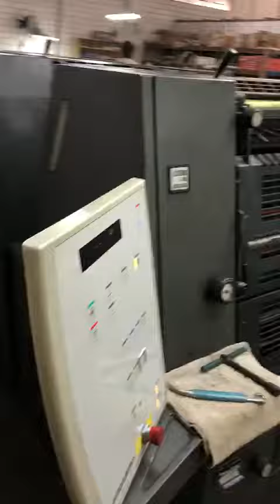HEIDELBERG GTO 52-4 CORES, ANO 2001 (VENDO) MOD PM, R$ 245.000,00 (11)98219-1127 Whats, Emerson Melo